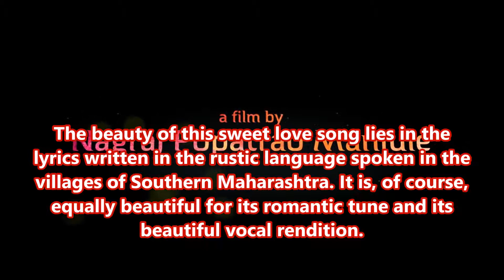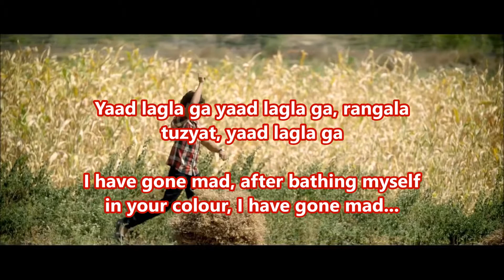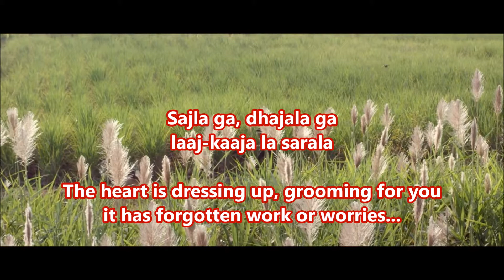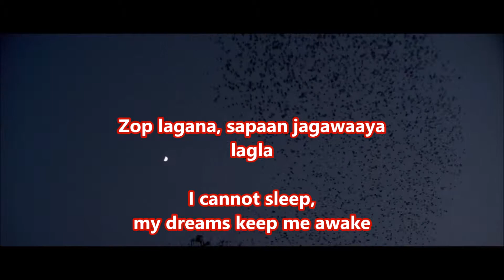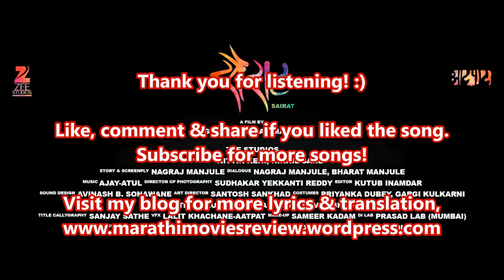Yaad Lagla Sairat Lyrics English Translation